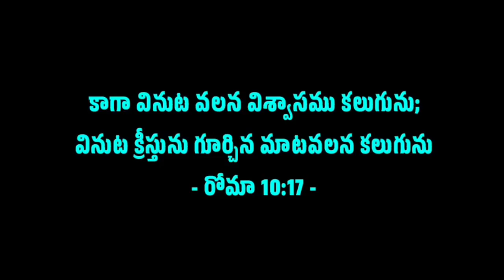నీ ప్రార్థనకు జవాబు ఆలస్యమవ్వడానికి అసలు కారణం ఇదే అని తెలిస్తే ఇంకా ఎక్కువగా సంతోషపడతావు - Prayer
short daily prayers to start the day,
prayer for financial breakthrough today,
prayer for daily neglects,
a prayer for daily neglects,
daily prayer,
evening prayer before you sleep,
prayer for miracles,
prayer for financial breakthrough,
warfare prayer for financial breakthrough,
prayer for a money miracle today,
powerful prayer for everyday miracles,
prayer for financial breakthrough in business,
bible stories in telugu,
king david prayer,
gospel telugu podcast message,
telugu christian message for youth,